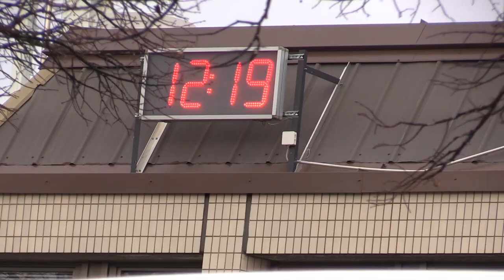Penkkarit Heinola tori 2023